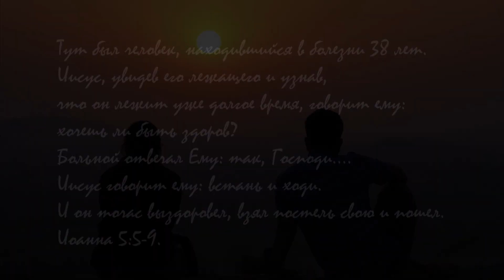Существует ли Православие в Индии? Интервью с индийским священником/Indian Ortodox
В этом интервью вы узнаете:
В чем отличие православия в России и в Индии
Как обстоят дела с семьей, разводами и меж половыми отношениями в Индии
Какие проблемы у христиан в Индии
Какие чудеса сотворил Бог для главных героев видео
Существуют ли гонения на христиан сейчас